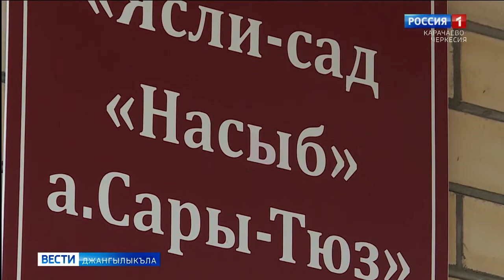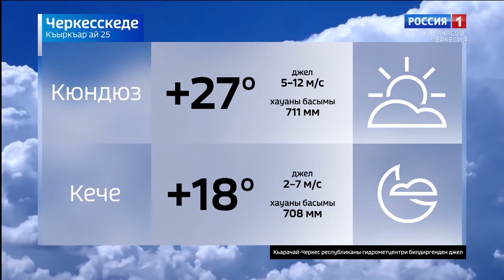Вести на карачаевском языке 25.08.2021